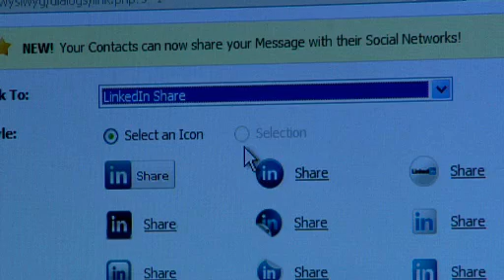Evan Fortune, Director, Vision 6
Career opportunities in ICT (Information and Communications Technology) have never been greater.  With the right skills there is also the opportunity to travel, including within the virtual world. Find out more about Evan Fortune (Vision 6) and his career story.  For more information on ICT related careers,